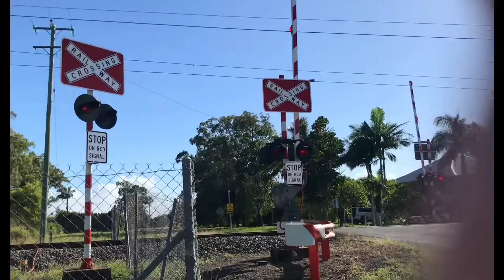Odakyu line E233 2000 MikiMiku dance